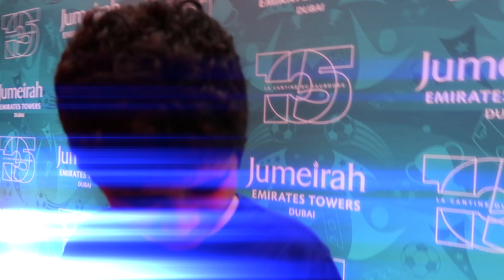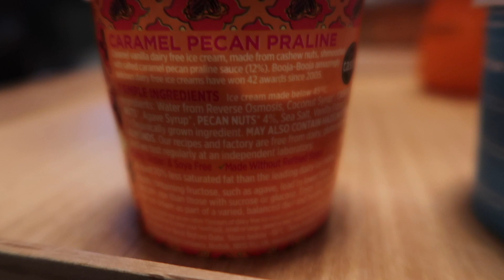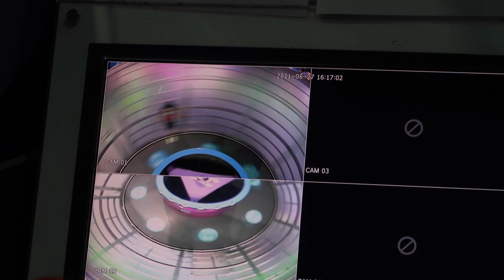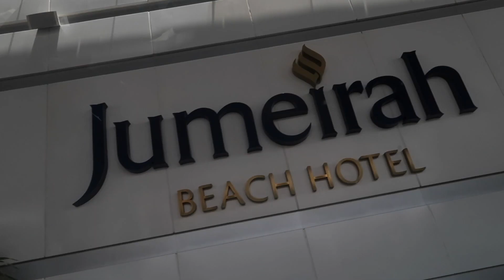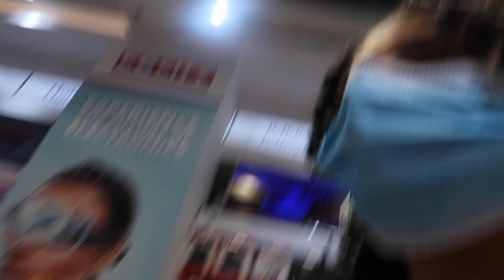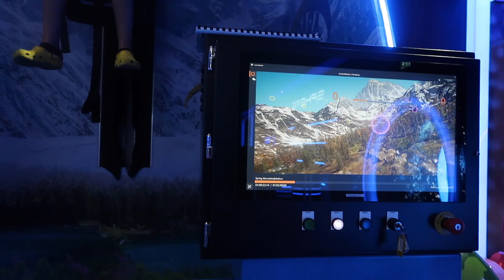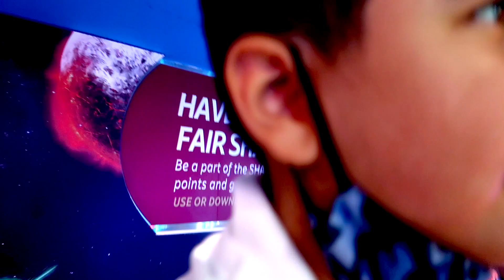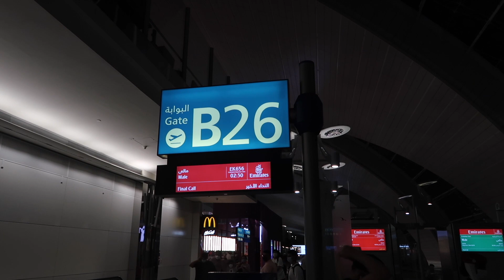summer trip '21 part 1 : dubai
Hello Guys!

I finally travelled after a while, and the first part of my trip was in dubai ! There will be another part coming out soon where I go to another destination. I hope you enjoyed and let me know down below what you thought of the video :)

Music by Animus Volt & Wade Graves - Love Me Right (Animus Volt Remix)